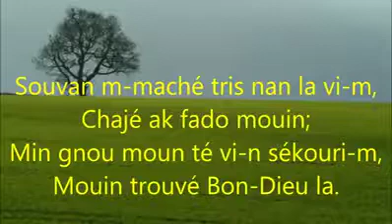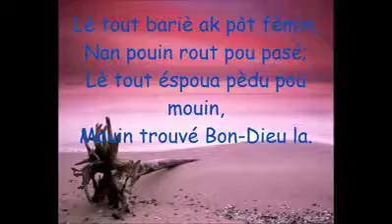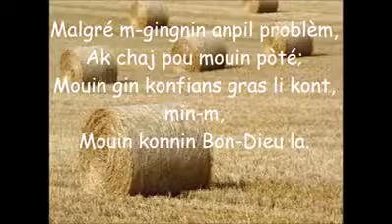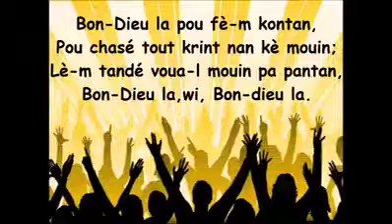7 novembre 2017